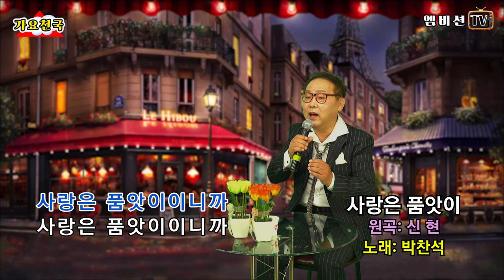사랑은 품앗이 - 박찬석 (원곡: 신현) / 가요천국 / 엠비션TV